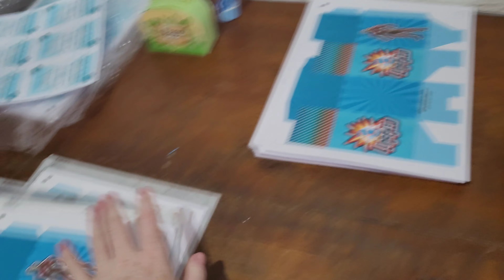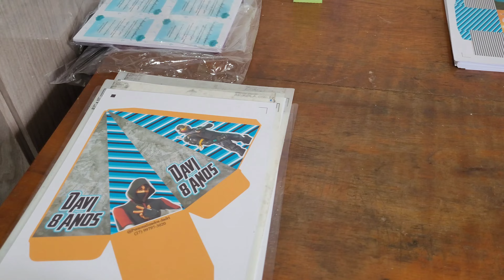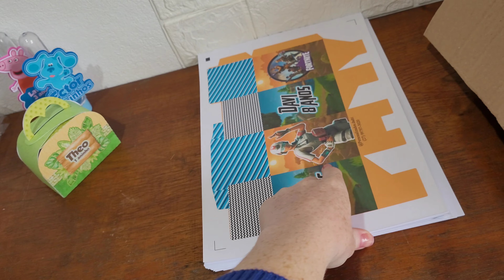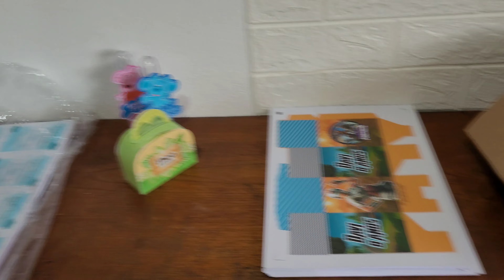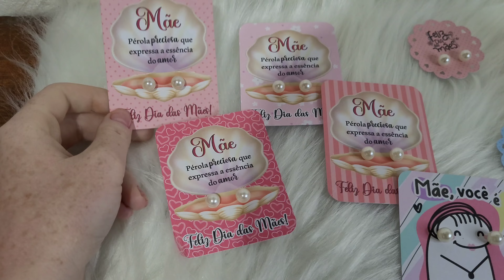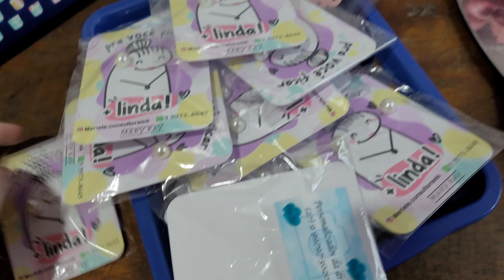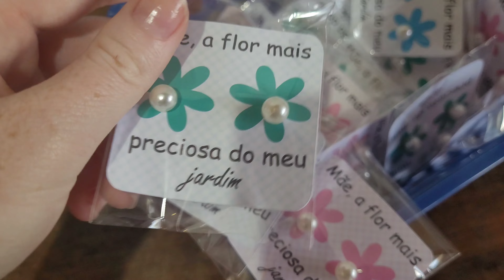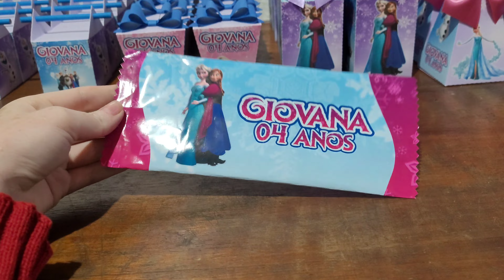FIZ UM KIT LINDO DA FROZEN PARA ENVIAR PELO CORREIO. TERMINEI O KIT DA PEPPA PIG.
Olá meus amores, venham acompanhar comigo o que fiz por esses dias.